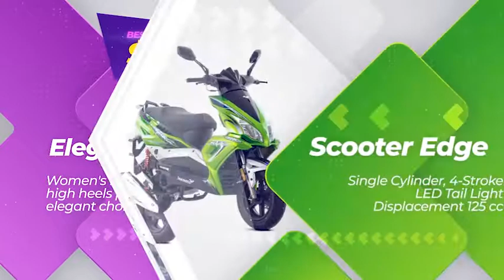Sale Promo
Sale Promo is great project for create sale offer and for the presentation of special offers. It is also helpful to other productions like business presentation and to promote everything you want.

• Resolution 4K, 2K, Full HD 1920×1080

• 100% After Effects

• 2 versions: 12 and 22 scenes